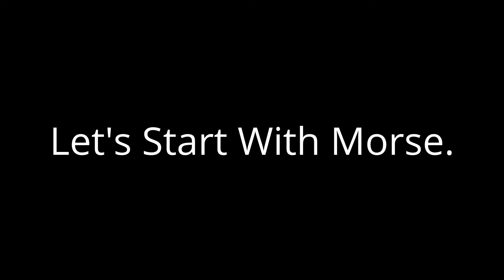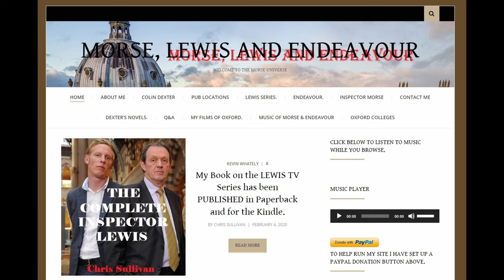Top Ten Episodes Of Morse, Lewis and Endeavour according to Viewing Figures.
The Viewing Figures: Top Ten Episodes of Morse, Lewis and Endeavour and how the top ten episodes compare to those of the IMDB.
I hope you enjoy it. Does your top ten allay with mine or those of IMDB.

The Morse Universe is a labour of love, and I want to take it to new heights with your support.

Your support directly fuels the growth and improvement of my website, YouTube Channel, Twitch and all other social media sites I use to promote the Morse Universe. Whether it’s upgrading equipment, or expanding the scope, your contribution plays a pivotal role in making The Morse Universe website the best it can be.

Books for 2024 are a second edition of my Lewis book, a guide book to all the Oxford locations used in the Morse, Lewis and Endeavour series  and a comprehensive, book on the Morse series.